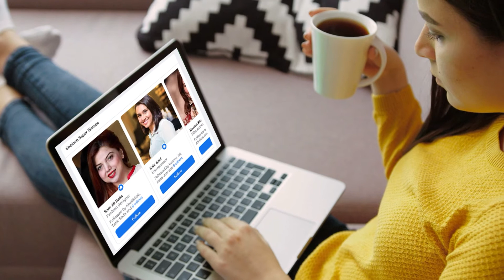FILHALL | Akshay Kumar | BPraak | Jaani |Sufi Studio Presents | Bilal Aslam Bhatti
Sufism can change the world". Sufi Studio is Pakistan’s largest Sufi Music Label & Studio, believes in bringing world close together through its Sufi music.